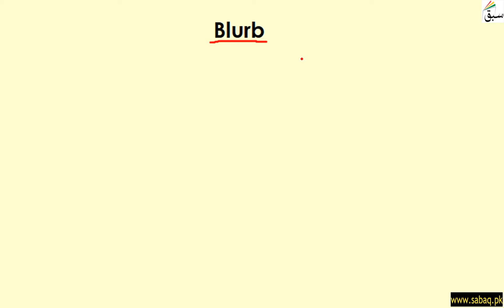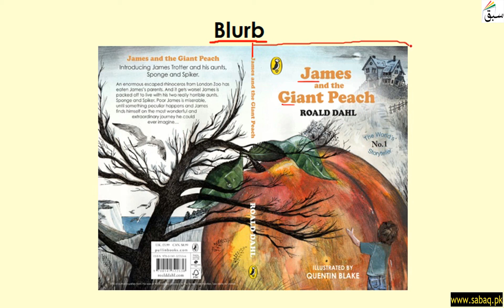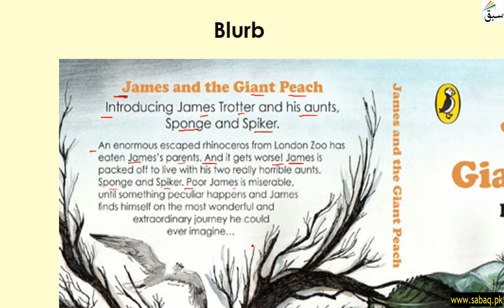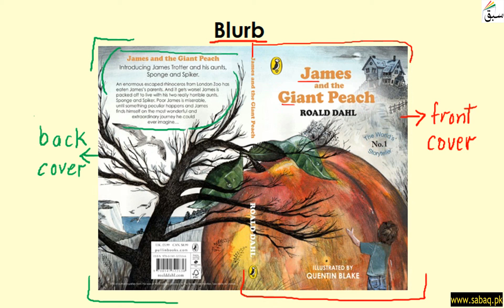Blurbs, English Lecture | Sabaq.pk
Blurbs (short description of a book, film, or other product)
This video is about: Blurbs. Practice tests and free video lectures for Physics, Chemistry, Biology, Math’s, Computer Science, English & more subjects are also available at Sabaq.pk. So, subscribe to Sabaq.pk/Sabaq Foundation now and get high marks in your exams.

CLASSES WE COVER AT SABAQ.PK / SABAQ FOUNDATION:

1. KG
2. Class 1
3. Class 2
4. Class 3
5. Class 4
6. Class 5
7. Class 6
8. Class 7
9. Class 8
10. Class 9
11. Class 10
12. Class 11
13. Class 12
14. Class 13
15. Class 14
16. MCAT
17. ECAT
18. CSS

BOARDS WE COVER AT SABAQ.PK / SABAQ FOUNDATION:

1. FBISE
2. Sindh Board
3. KP Board
4. Balochistan Board
5. Cambridge

STUDY MATERIAL WE OFFER AT SABAQ.PK / SABAQ FOUNDATION:

1. Physics Lectures
2. Chemistry Lectures
3. Mathematics Lectures
4. Biology Lectures
5. English Lectures
6. General Science Lectures
7. Computer Science Lectures
8. General Math Lectures
9. Accounting Lectures
10. Statistics Lectures
11. Advance Accounting Lectures
12. Cost Accounting Lectures
13. Practice Tests
14. Physics Practical
15. Chemistry Practical